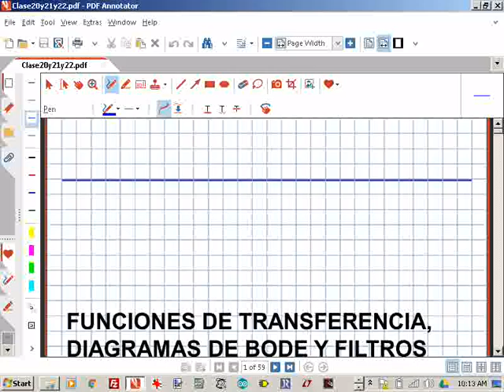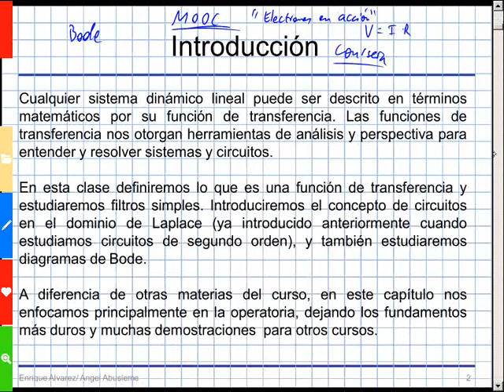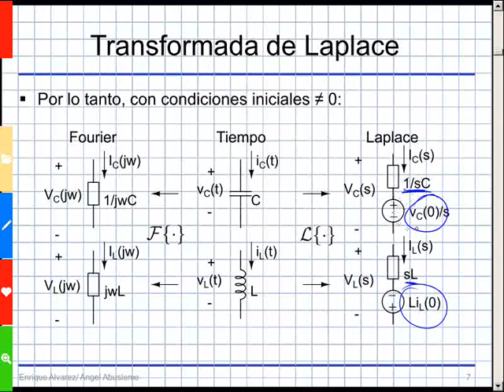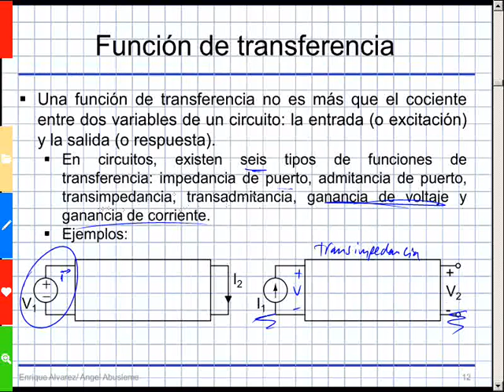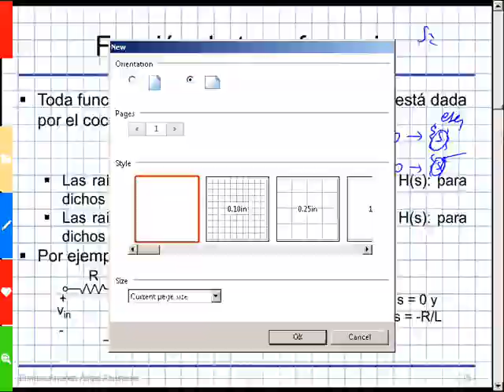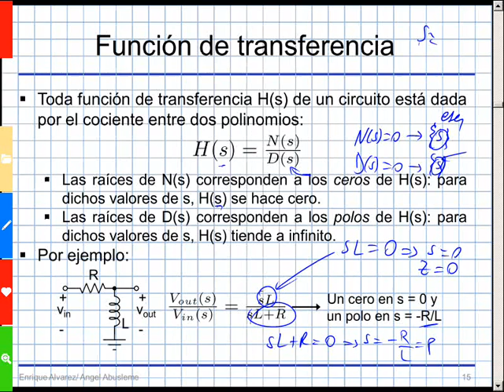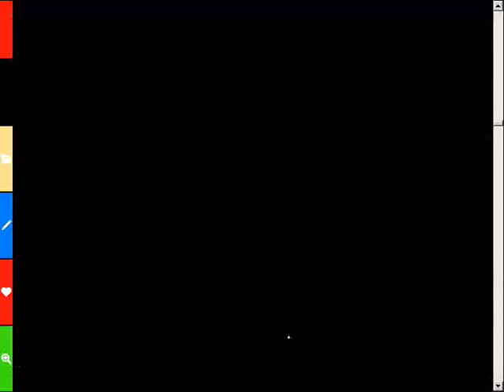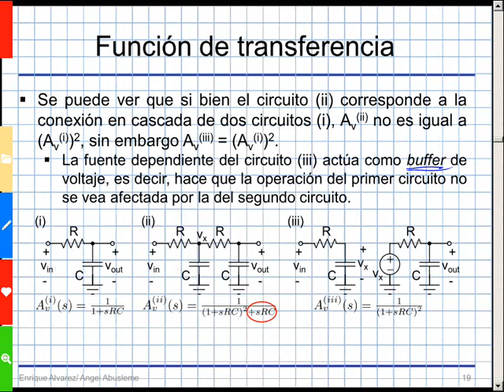Clase 17 - Laplace, polos y ceros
Laplace, polos y ceros